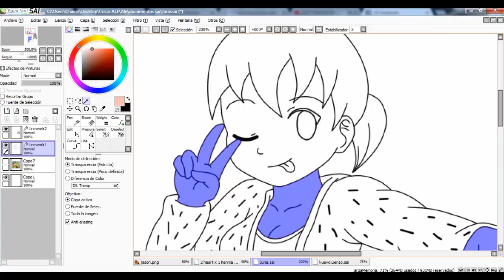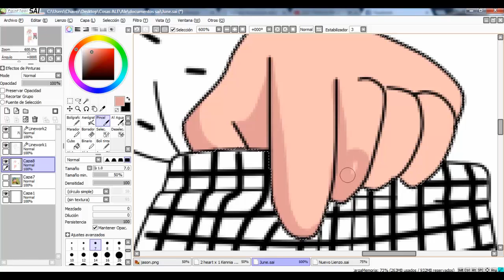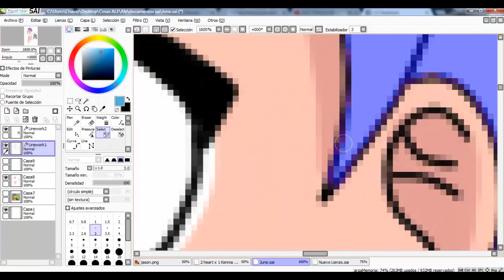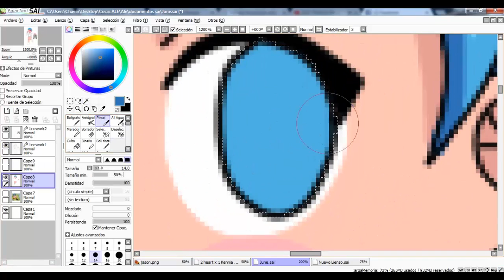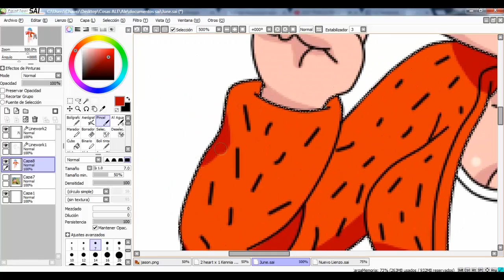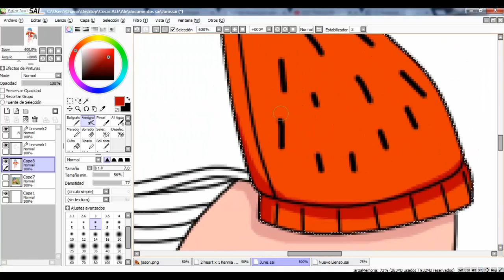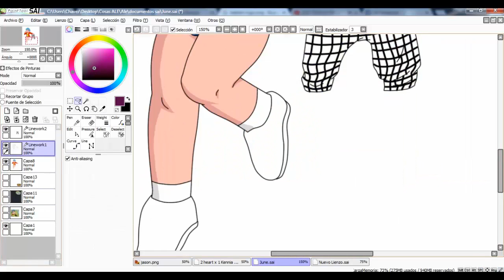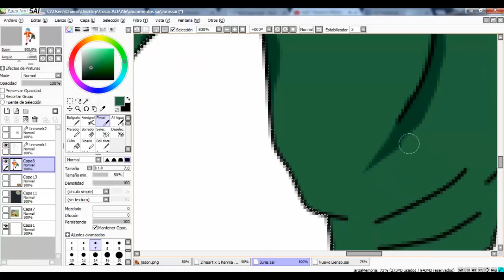sexy june speedpaint